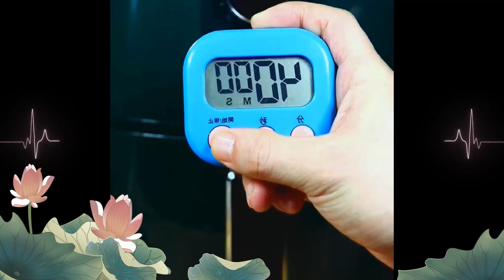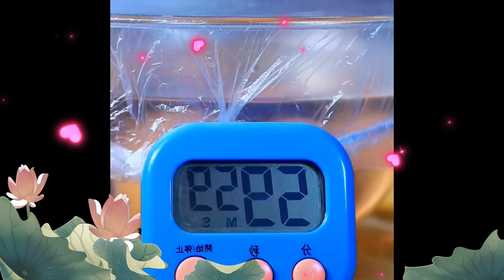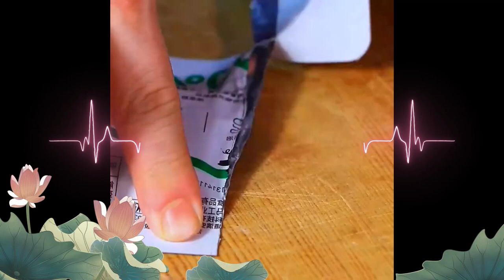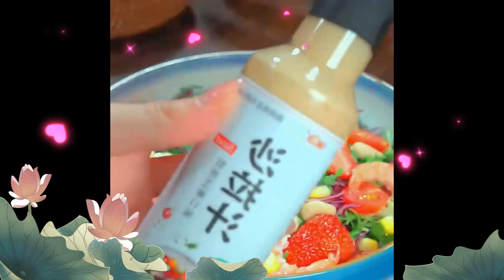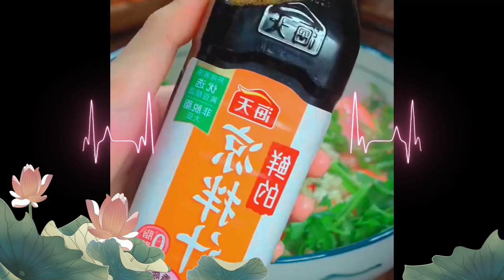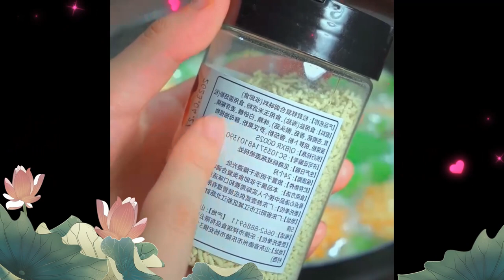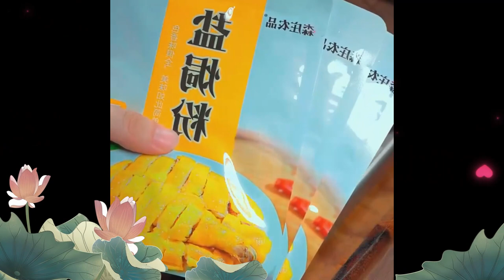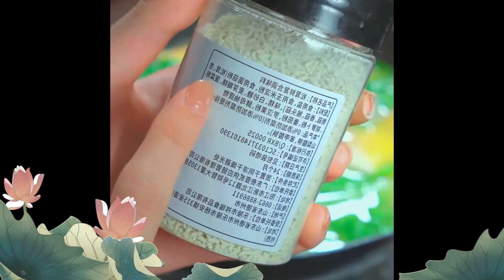After I buy the chicken, I will teach you how to make a mushroom Foods 1